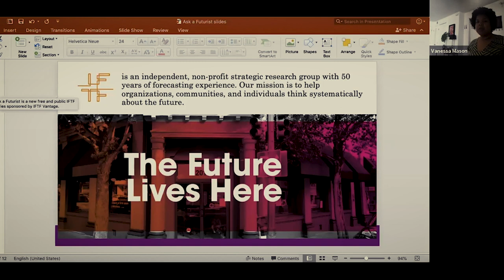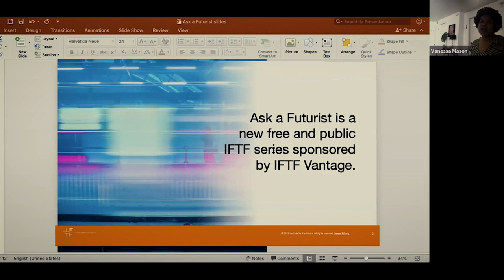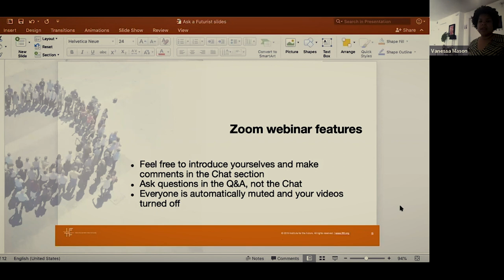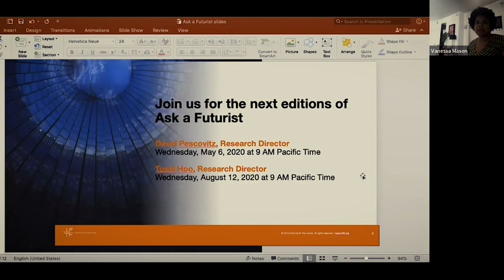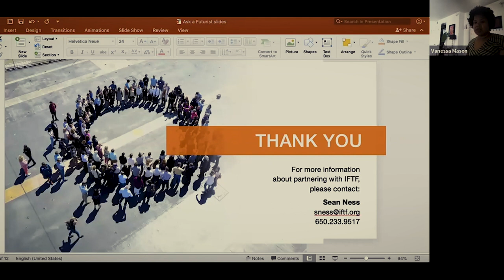IFTF Ask a Futurist: Feeling Our Way Into the Future with Jane McGonigal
Emotions play a powerful role in our responses to foresight and can both compel us to take action and paralyze us in overwhelm. Register and join IFTF Director of Games Research + Development Jane McGonigal along with IFTF Vantage Research Director Vanessa Mason as they answer your questions about gaming, simulation, and how we can feel our way into the future.

ASK A FUTURIST is a public Q&A series sponsored by IFTF Vantage as a forum for you to ask questions and hear answers from IFTF futurists drawing on insights from years of research and experience.

ABOUT IFTF VANTAGE: Institute for the Future is the world’s leading futures organization. Its signature program, IFTF Vantage, is a unique partnership of innovative global leaders that harnesses over 50 years of IFTF global forecasts and pioneering research to navigate volatility, identify emerging imperatives and opportunities, and develop world-ready strategies. IFTF Vantage partners represent businesses, governments, and social impact organizations from around the world that require the most comprehensive view of future forces directly affecting their organizations. To learn more about how IFTF Vantage generates organizational readiness for a world in flux,